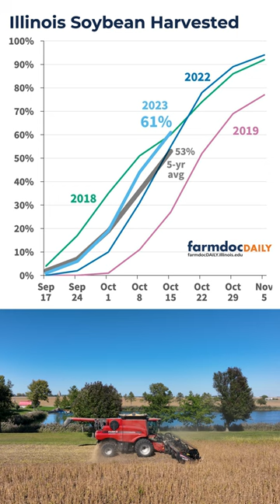Illinois Crop Progress Report for Oct 16, 2023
This week's USDA Crop Progress report provides an update on corn and soybean harvest progress in Illinois and other major producing states. Learn about days suitable for field work, harvest progress for corn and soybeans compared to last week and the 5-year average, and more key information relevant to Illinois farmers.

00:00 Introduction
00:07 Illinois Field Work Days
00:13 Corn Harvest
00:35 Soybean Harvest